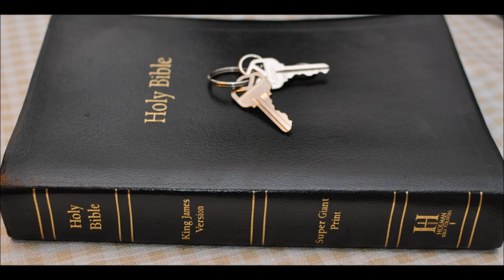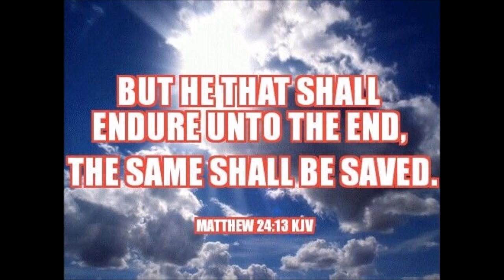Thoughts on the great reset book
Great reset, WEF, hyperinflation and 666.
I have it and read part of it.  communism in a nutshell
Biden with the author of the book in picture